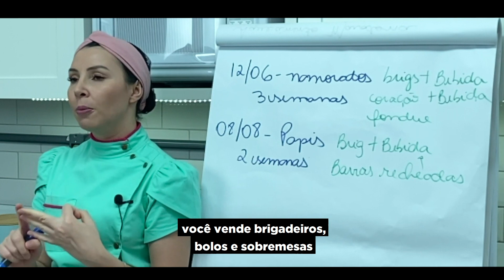VOCÊ PODE QUEBRAR A CARA FAZENDO ISSO!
Por mais que uma ideia seja boa, você precisa ter confiança pra executá-la! Aproveite o que você faz de melhor para bombar suas vendas!

O que eu faço de melhor é brigadeiro, e você: qual seu ponto forte?